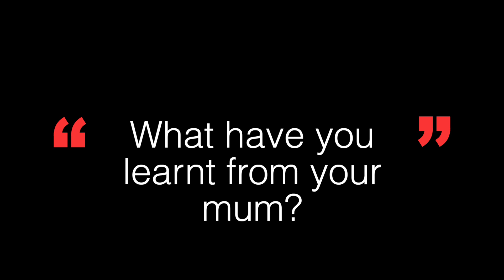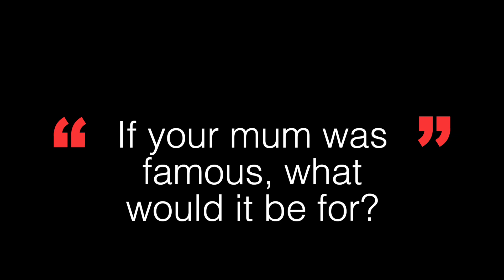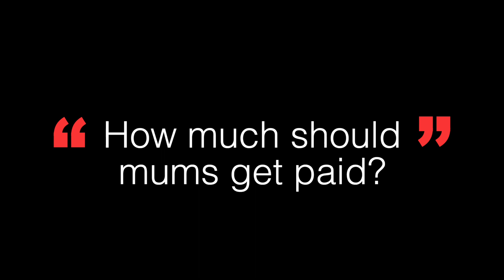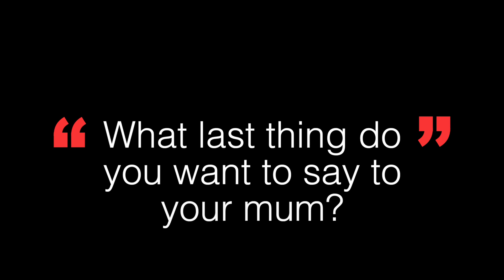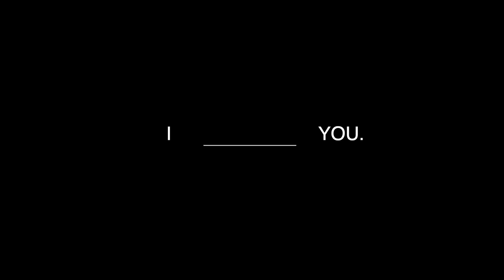CREST Mothers Day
Happy Mother's Day to all the special women in the lives of our CREST students.  We sat down with staff and students across Hillcrest and Rivercrest Christian Colleges and asked them a few questions about their mums.